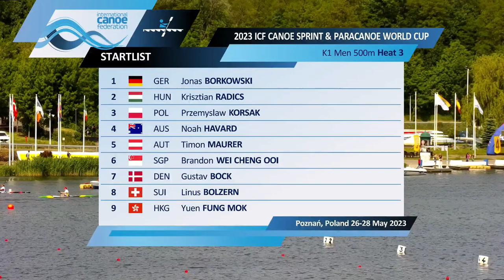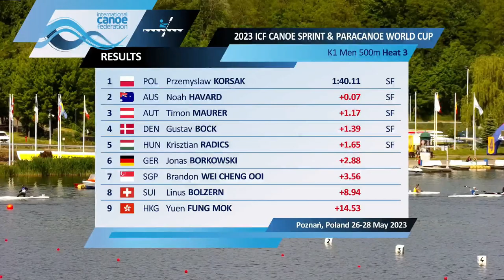Men's K1 500m Heat 3 / 2023 ICF Canoe Kayak Sprint World Cup Poznan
2023 ICF Canoe Sprint World Cup 🌎🏆
26 –28 May Poznan Poland 🗓️🇵🇱